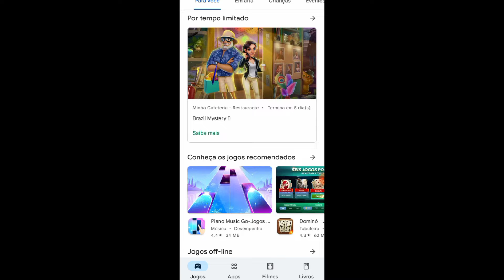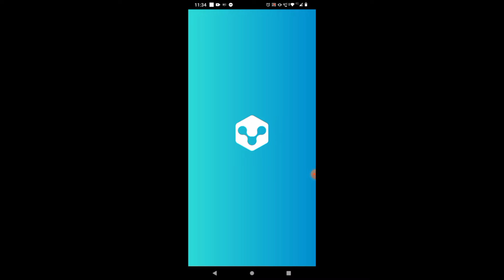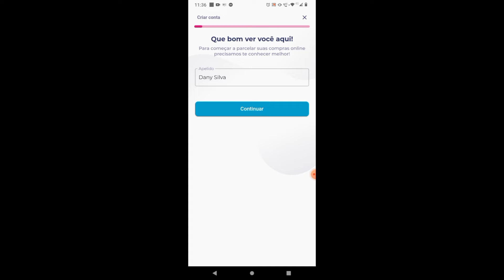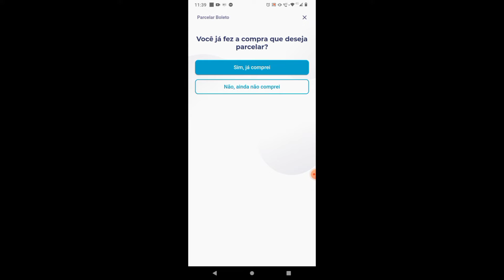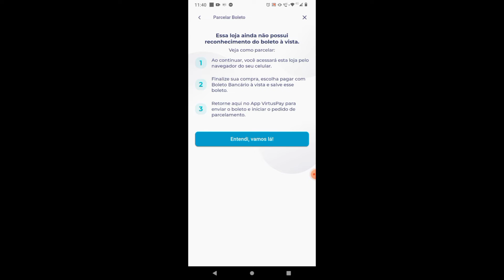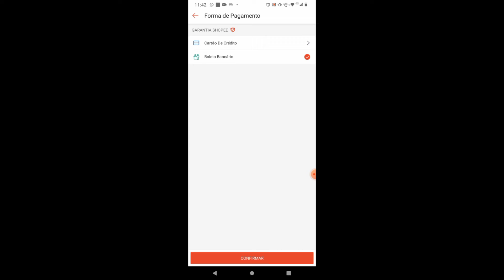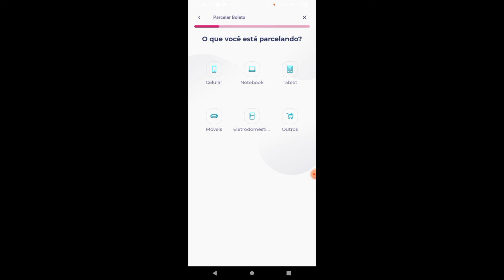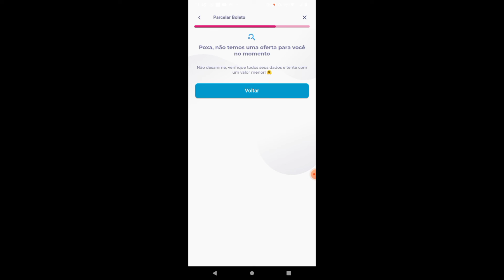COMO COMPRAR SEM CARTÃO DE CRÉDITO- PARCELA ATÉ 15X NO BOLETO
PEGUE MEU CUPOM:
VPCLUBE92689853
BOLETO PARCELADO, SEM CARTÃO DE CRÉDITO, VIRTUSPAY.